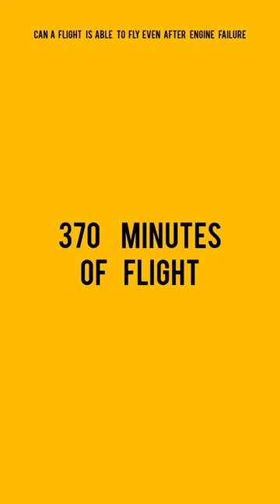How can a flight flies with engine malfunctions is it possible?